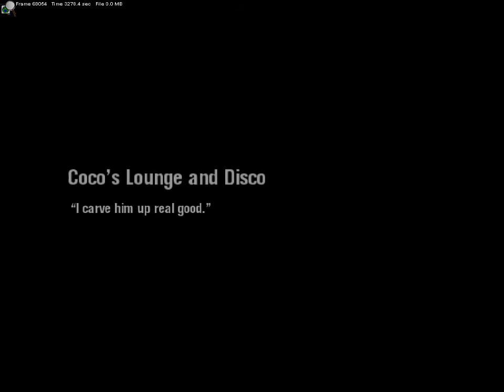Scarface: The World is Yours, Mission #27, Ep. 27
Słuchajcie, misja z Stein Jewerly ZOSTAŁA nagrana ale nie dodana na YT z pewnych powodów. Macie tutaj misję gdzie ratuję jakąś babę.